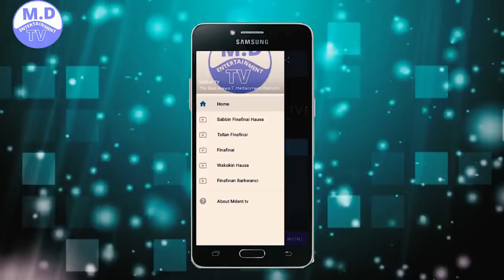AMITACIYA 3&4 LATEST HAUSA FILM WITH ENGLISH SUBTITLE